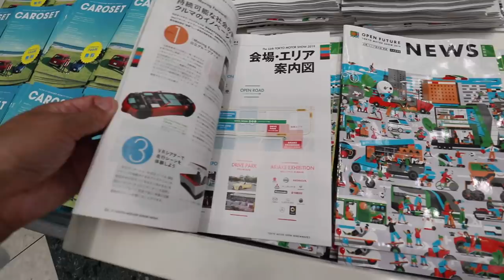FIT・Honda e・ACCORD 東京モーターショー2019 ホンダブースをざっくり紹介！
いよいよ始まりました！東京モーターショー2019。今回はホンダブースがどんな感じかざっくりレビューします。フィト４などお披露目！
東京モーターショーのホンダブースげGO!